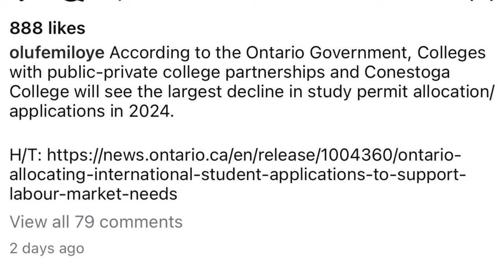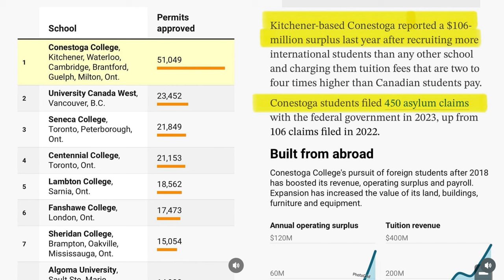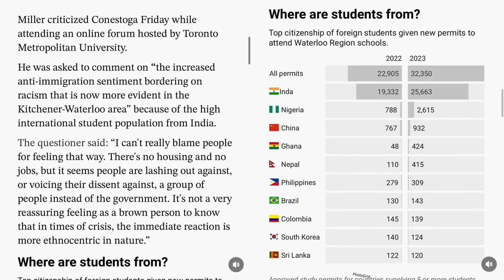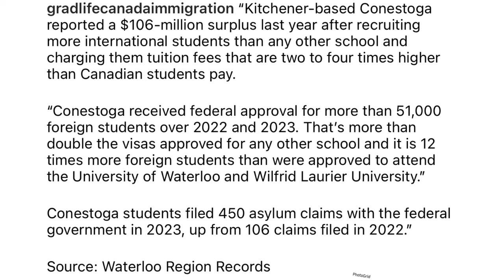Is CONESTOGA COLLEGE blacklisted?!! / All Provinces finally send out attestation letters